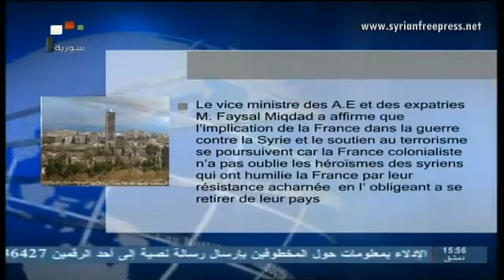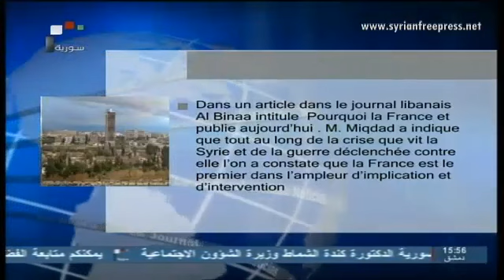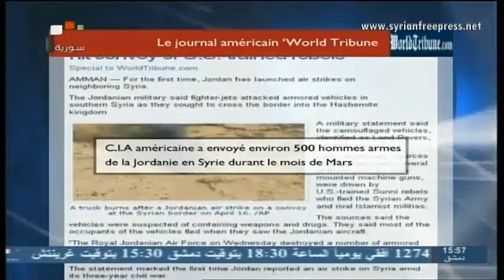Journal de Syrie 19/4/2014, L'armée syrienne réalise un progrès à la vieille ville de Homs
- Jaafari: Des Etats exploitent le Conseil de Sécurité pour réaliser un ordre du jour visant des pays souverains
- Worldtribune: Le raid jordanien sur les frontières avec la Syrie a vise un convoi de terroriste qui ont été entraînes par C.I.A
- Quatre martyrs et 9 blessés dans un attentat terroriste à la voiture piégée à
- Réhabilitation prochainement des infrastructures de la localité de Maaloula
- Makhlouf effectue une tournée dans nombre de localités de Qalamoun
- L'armée syrienne progresse à Homs et liquide des terroristes dans la banlieue de Damas
- Palmyre: Découverte des pièces antiques volées par les terroristes